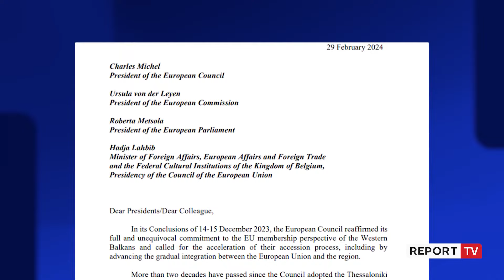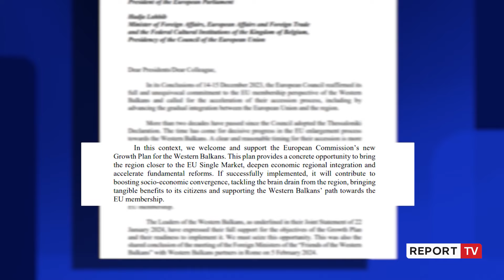7 vende letër Brukselit: Urgjente, fusni Ballkanin në BE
reportTV lajmeshqip lajme Ministritë e Jashtme të 7 vendeve të BE i kanë drejtuar një letër Bashkimit Europian lidhur me perspektivën evropiane të Ballkanit Perëndimor.

Ata bëjnë thirrje për përshpejtimin e procesit të anëtarësimit të Ballkanit Perëndimor, duke përfshirë avancimin e integrimit gradual midis Bashkimit Evropian dhe Rajonit.

“Ka ardhur koha për përparim vendimtar në procesin e zgjerimit të BE-së drejt Ballkanit Perëndimor. Një kohë e qartë dhe e arsyeshme për pranimin e tyre është më urgjente se kurrë” thuhet në letrën që mban datën 29 shkurt 2024,duke konfirmuar më tej se ‘Çdo vonesë do të dëmtojë besueshmërinë e BE-së dhe do të ketë një ndikim negativ në procesin e integrimit evropian të rajonit.”